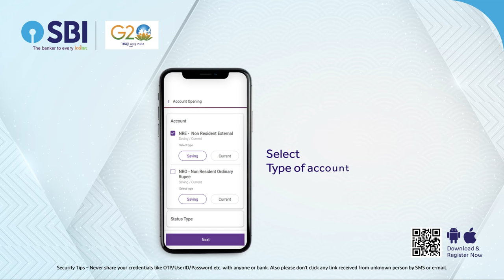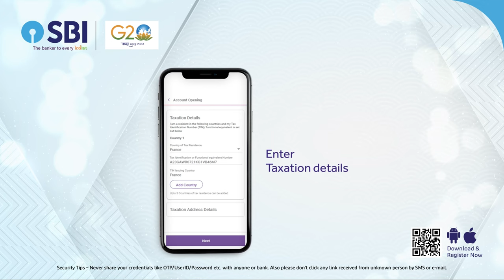Opening NRI Account with YONO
Now open your NRI account quickly and conveniently with YONO SBI.